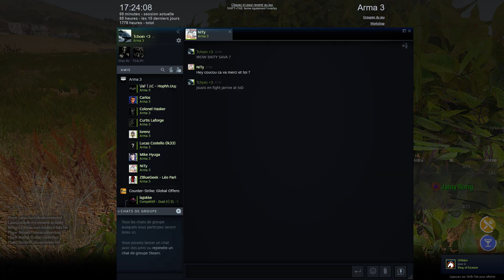[FR] Quand Ton pilote meurs